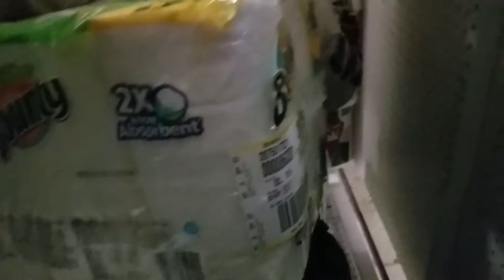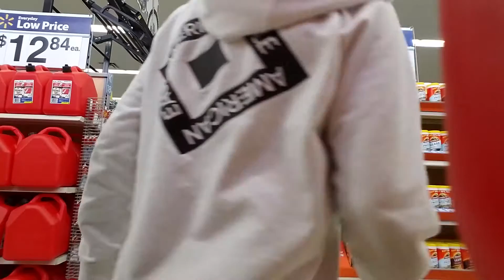TROLLING AT WALMART - GIANT TOILET PAPER FORT!!!